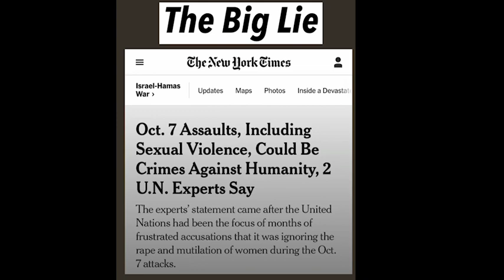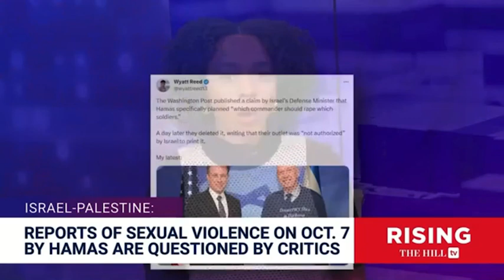NEW YORK TIMES LIED HAMAS RAPED AND MUTILATED WOMEN ON 7 OCT 2023 RAID